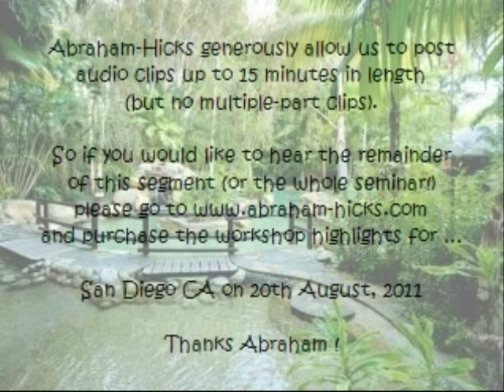Abraham Hicks: Stop Living in the Closet with the Vacuum! (Short Version)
Thanks Esther and Jerry for linking us with Abraham!  You can link directly to their EnJOY :-)